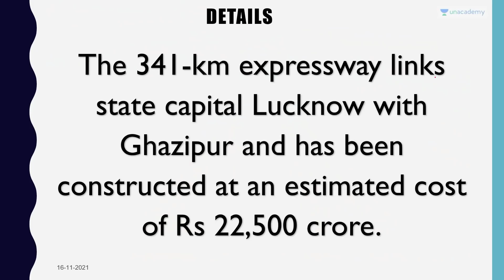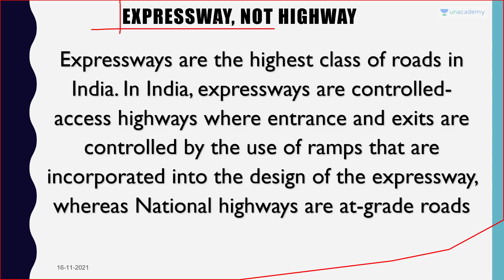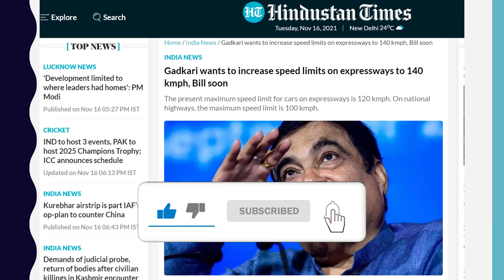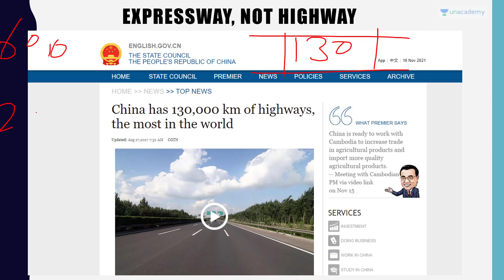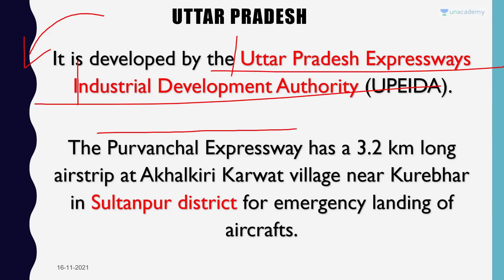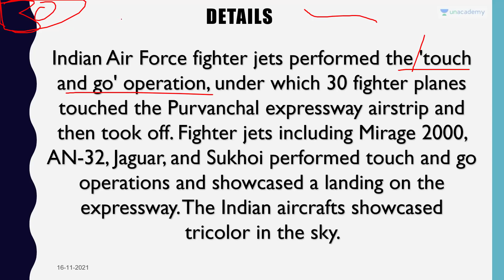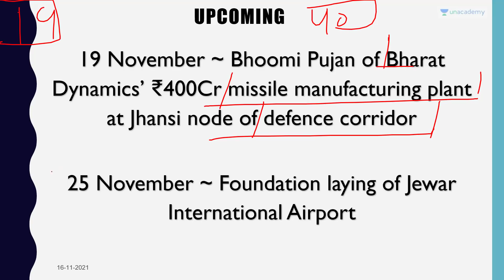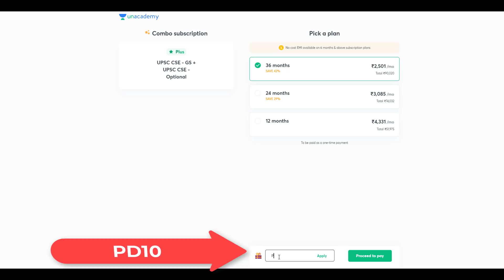Purvanchal Expressway is Ready युद्ध के समय Air Force प्लेन उतारने के लिए एक्सप्रेसवे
Purvanchal Expressway is Ready युद्ध के समय Air Force प्लेन उतारने के लिए एक्सप्रेसवे | By Prashant Dhawan

Unacademy Subscription Benefits:

1. Learn from your favourite teacher
2. Dedicated DOUBT sessions
3. One Subscription, Unlimited Access
4. Real-time interaction with Teachers
5. You can ask doubts in the live class
6. Limited students
7. Download the videos & watch offline